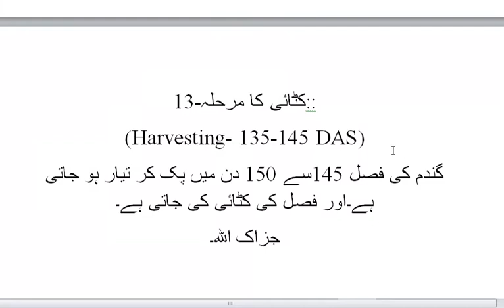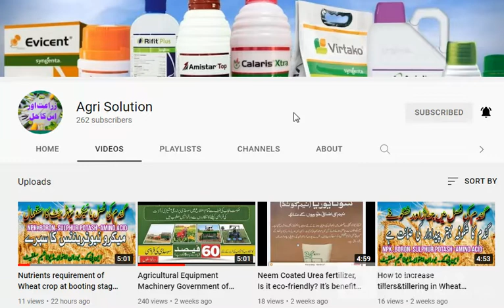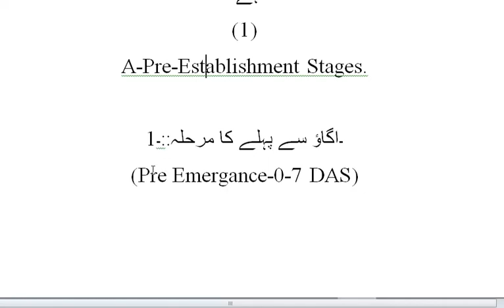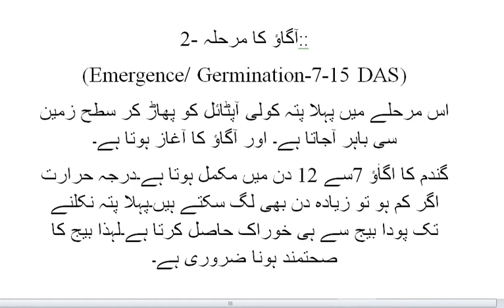Wheat crop Growth Stages 1گندم کی بڑھوتری کےمراحل۔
Growth stages of wheat .

Pre-establishment stage

*Vegetative stage

*Reproductive stage

*Post Anthesis stage

Wheat growth can be broadly divided into several different stages: germination/emergence, tillering, stem elongation, boot, heading/flowering, and grain-fill/ripening

The life cycle of a wheat plant can be divided into three main development phases, namely the vegetative phase, in which leafs and tillers are developed; the reproductive phase when the reproductive organs, namely the ear with its components are developed; and the grain fill stage.

How is wheat grown?

Sow in late summer or early fall for an overwintered crop. Spring wheat can be planted while the soil is still cool. Broadcast seed into cultivated soil so that the seeds are about 3 inches (7 cm) apart and one-half inch (1 cm) deep. ... Increase spacing to 8 inches (20cm) apart when growing wheat with other cover crops.